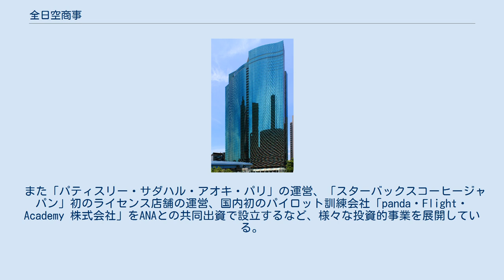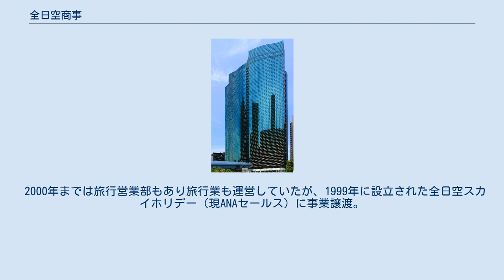全日空商事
全日空商事株式会社（ぜんにっくうしょうじ）は、全日本空輸（ANA）グループの商社である。
 ANAグループの多角化事業の中核企業であり、事業内容は航空機部品の輸入取り扱い等の航空関連事業を中心に、広告代理業、空港店舗や通信販売の運営、紙製品の取り扱い、食品の輸入、半導体の取り扱いなど多岐にわたる。
 また「パティスリー・サダハル・アオキ・パリ」の運営、「スターバックスコーヒージャパン」初のライセンス店舗の運営、国内初のパイロット訓練会社「panda・Flight・Academy 株式会社」をANAとの共同出資で設立するなど、様々な投資的事業を展開している。
本社所在地は東京都港区東新橋 汐留シティセンター。
 他のANAグループ企業が社名の「全日空」を軒並み「ANA」に変えている中、本会社は「全日空」を残す数少ない企業である（残りは全日空モーターサービスと本会社の子会社の全日空商事デューティーフリーのみ）。
 2014年現在4つのカンパニーの下、9の事業部を擁し、下記の事業を行っている。
 2000年までは旅行営業部もあり旅行業も運営していたが、1999年に設立された全日空スカイホリデー（現ANAセールス）に事業譲渡。
 ^ “全日空商事の部長が着服　解雇、被害2900万円”. 日本経済新聞　2019年2月5日 9:24. 2020年8月14日閲覧。